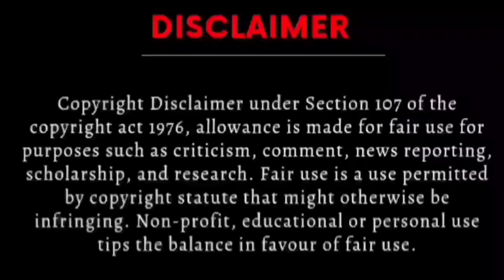ఢిల్లీ - జైపూర్ (Delhi -Jaipur)ghost story in Telugu/horror stories/scary story/Telugumysterybadi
* ఢిల్లీ to జైపూర్

* Real ghost story in Telugu

scary stories
horror stories
horror story
telugu stories
telugu horror kathalu
ghost stories in telugu
ghost stories
telugu horror story
real horror story in telugu
telugu ghost stories
telugu kathalu
telugu horror stories channel
telugu horror stories 2023
telugu horror stories real life
telugu ghost stories new
telugu deyyam stories new

* story :- shaik rafi

* voice :- shaik rafi

*  this video was entertainment and education purpose only.

* Don't forget ⤵️